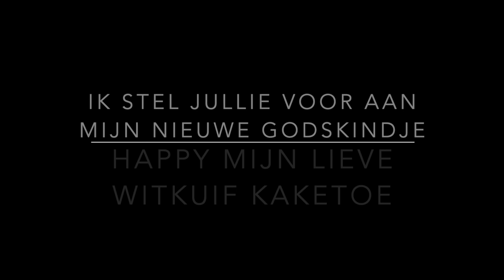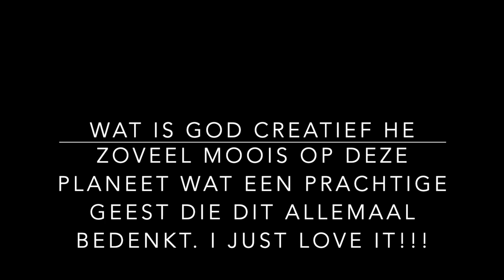HAPPY DE WITKUIF KAKETOE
Laat ik jullie even voorstellen aan mijn lieve witkuif kaketoe Happy.
Het is echt een schatje.
Het is een mannetje van nu 18 a 19 weekjes oud.
Hij is te leuk een echte knuffelkont en vooral ook ondeugend.

Wil je ook lid worden van zijn Instagram kanaal:
Happythecockatoo

Mijn Instagram is: Dileila Theunisz

Dikke knuffel voor jullie